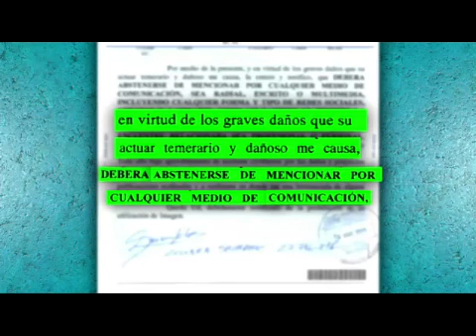lanata vs luli